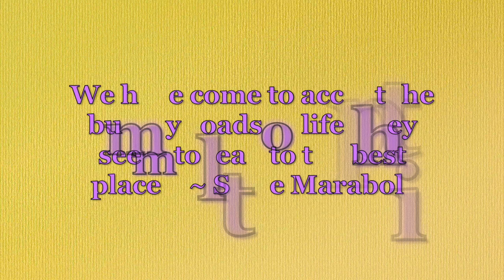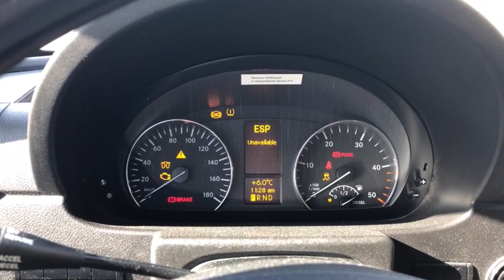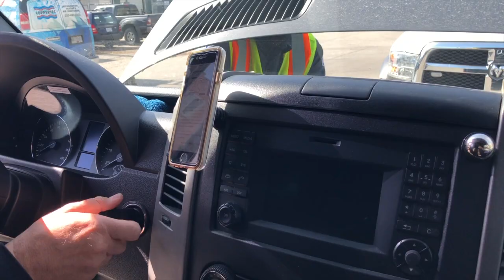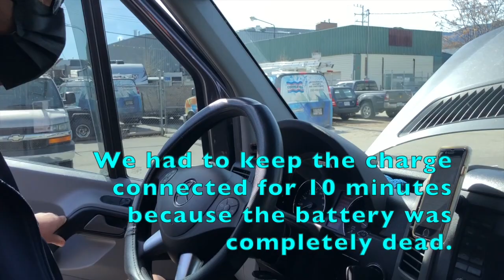Van Life. Retirement journey. Vanlife at 60. A DAY IN THE LIFE. Why CAA membership is necessary.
VAN LIFE | RETIRED COUPLE | SPRINTER VAN | RETIREMENT JOURNEY | A DAY IN THE LIFE | VAN LIFE TIPS AND HACKS

Well, there's alway a first. It won't happen again, right? Time will tell. lol
Join us as we share a little hiccup we experienced while travelling in Gertie.
CAA Membership is a must. As much as it's a lot of money to spend every year, it is definitely a recommended expense every van lifer should incur. OR if at Christmas time, Mom and Dad ask what you would like for Christmas. well, there's a gift idea.

Embracing this van life road trip is more than what we expected. The freedom, the beauty that surrounds us, the community. We promise to get back to you.

Thank-you for spending this time with us. If you enjoyed this video, you know what to do! Also share with others you know who may find it helpful.

Take Care & Much Love,

Jamie & Lisa
Vanlife over 55
Vanlife at 60